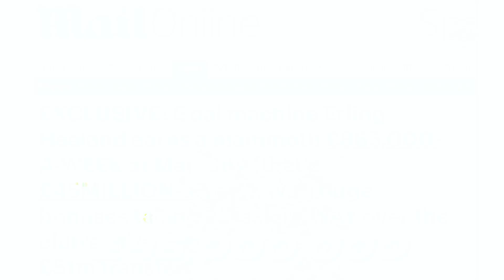When Vinicius Jr Wowed Haaland